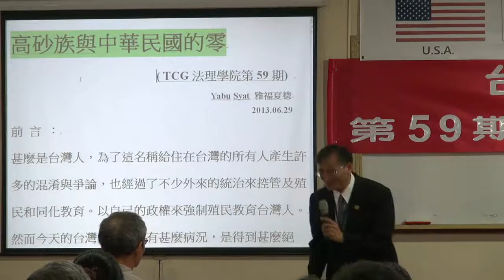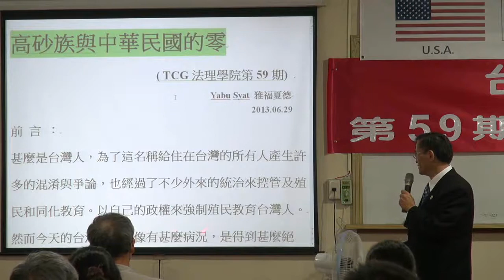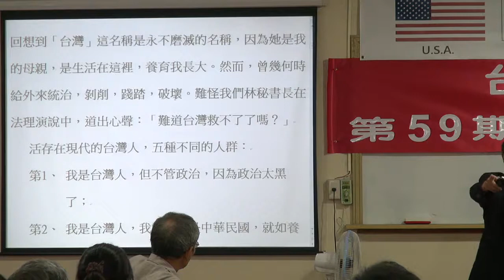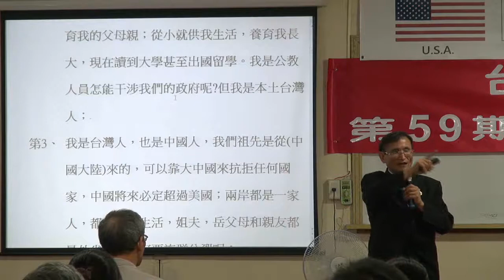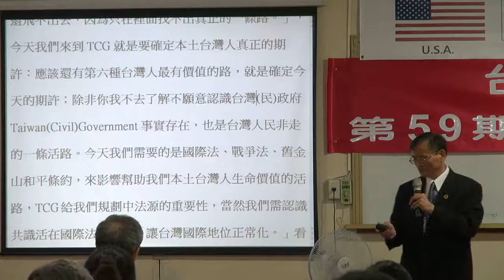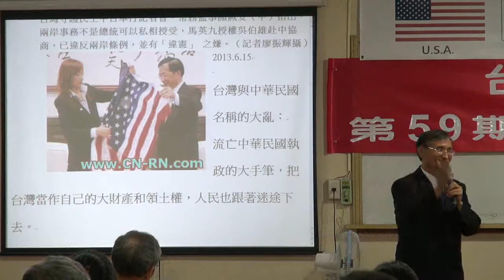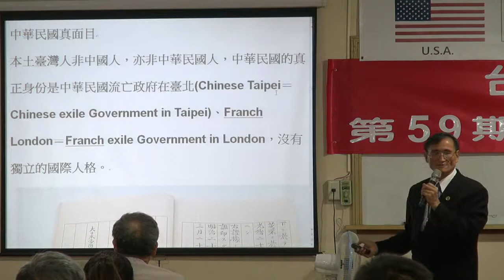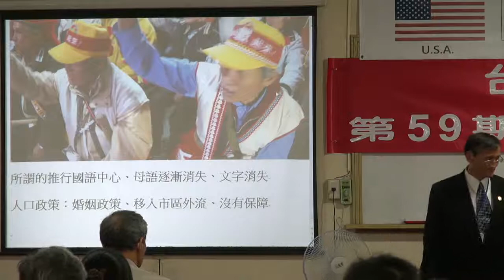130629-6-高砂族與中華民國的零-Yabu Syat-台灣(民)政府第59期法理學院研習會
130629-6-高砂族與中華民國的零-Yabu Syat-台灣(民)政府第59期法理學院研習會